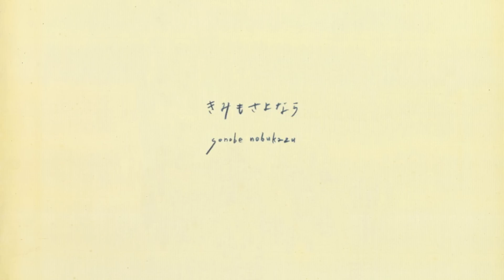sonobe nobukazu きみもさよなら 【Music Video】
sonobe nobukazu きみもさよなら
music/words：園部信教

⚫︎アルバム「生活」に収録⚫︎
mojocoのsonobe nobukazu、待望のファーストソロアルバム、ついに完成！2015年2月11日­リリース。

Music Video
イラスト・アニメーション：イワサトミキ

イワサトミキ　プロフィール：
絵描き。双子の姉の方。香川県在住。
イラストレーションの制作の他、個展、グループ展などで作品を発表。また、2010年よりバンド『tonari session's（トナリセッションズ）』に加わり、鉄琴、トイピアノ、スチールパン、art works等を担当。その他、イロイロ・ウロウロ活動中。

編成
園部 信教 Vocal ＆ Acoustic Guitar
須藤 剛志 Contrabass
田中 佑司 Piano & Percussion
三浦 千明 Fluegelhorn
田辺玄 Mandolin

"Kimi mo Sayonara" by sonobe nobukazu
words / music by sonobe nobukazu

The song is included in sonobe's new album "Seikatsu" that will be released on Feb 11, 2015.
The album will be available in iTunes for download.

Music Video
Illustration & Animation: Iwasato Miki

Iwasato Miki
Painter, the older twin sister, lives in Kagawa.

Band
Nobukazu Sonobe: Vocal ＆ Acoustic Guitar
Hisashi Suto: Contrabass
Yuji Tanaka: Piano & Percussion
Chiaki Miura: Fluegelhorn
Gen Tanabe: Mandolin